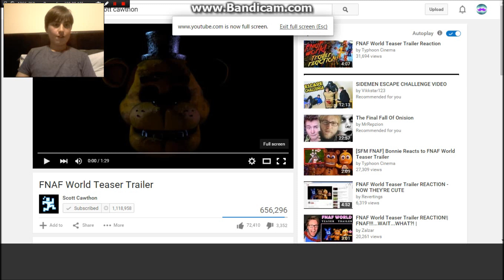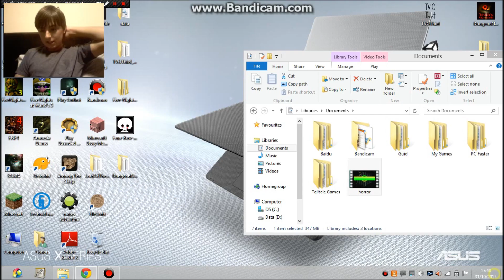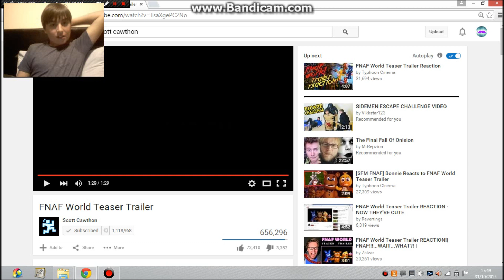CONOR REACTS - 5NAF WORLD TRAILER